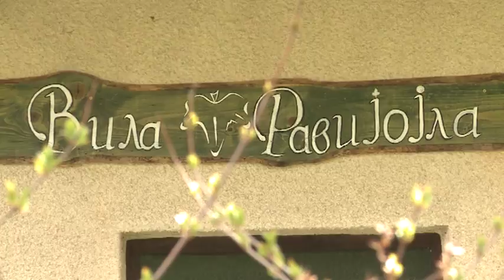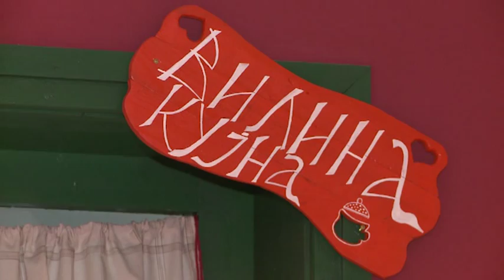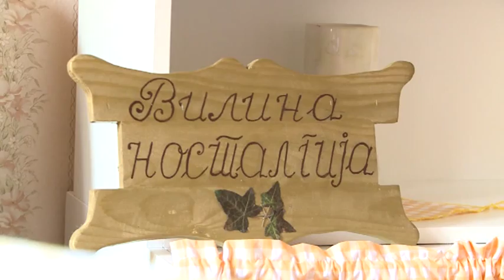RRA Zlatibor - Klub dobrih domaćina Zapadne Srbije - Vila Ravijojla, Arilje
Snimanje serijala Klub dobrih domaćina Zapadne Srbije podržala je Regionalna razvojna agencija Zlatibor kroz Program razvoja privatnog sektora, koji finansira Švajcarska vlada preko Švajcarske agencije za razvoj i saradnju.